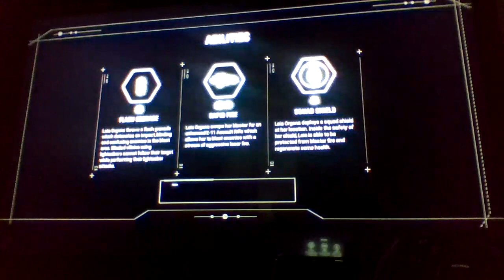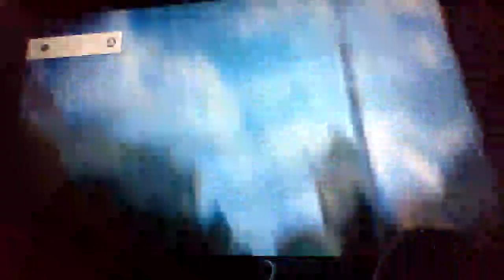Starwars battlefront 2 #13